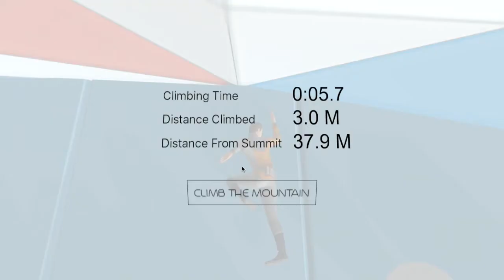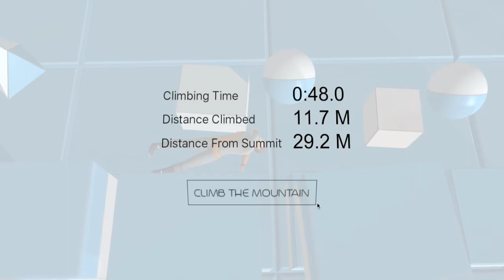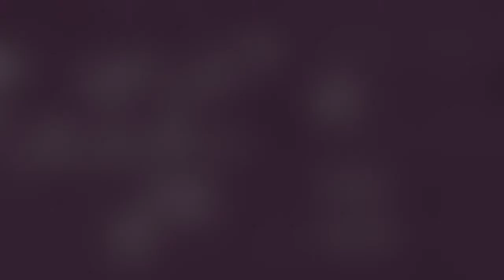Leap Mountain Gameplay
Leap mountain is a physics game created by Modegames. you play as an unidentified man, who contains low gravity by holding on to the LowG275-excaliber. or as other people call it, a handle. letting go of both handles at the same time will wipe out the low gravity, causing you to fall down. If you want to play it for yourself, you can download it

If there are any other games you will like me to play, just leave a comment saying what game i will play.

*note: i won't be able to play any windows games on steam or console games, as i do not have a Gaming PC or a console. all i have is a Macbook Air. if you want to recommend any window games
I can try it, cause it is possible with winebottler, but some will not.